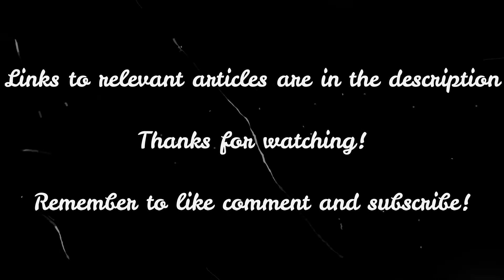Why we still need feminism within the gaming community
Its a video that was inevitable, but here is a little bit of input from me about why we still need feminism, not just within gaming but in life in general.

Just when you think things aren't so bad and we are making progress, something pops up that shows we still have so far to go!

Below I've included links to all I have mentioned within the video so you can see for yourself what I am talking about!